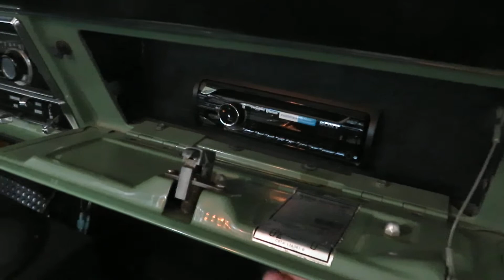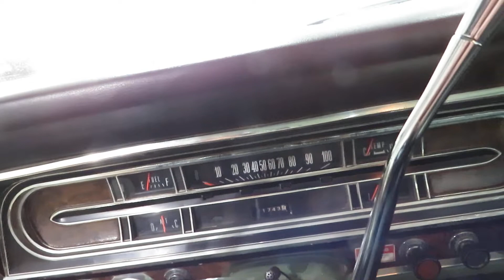1971 Ford F100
for more info on stock #7082